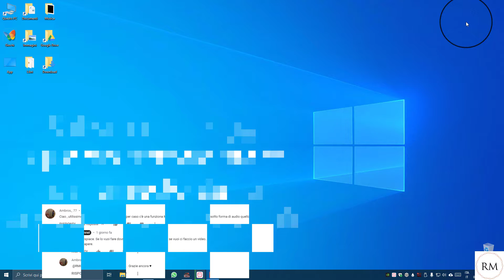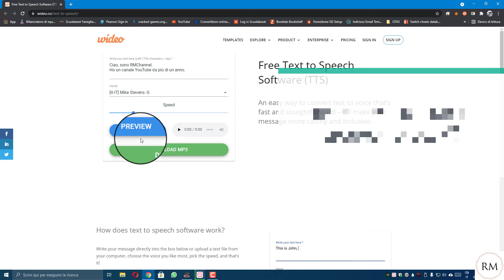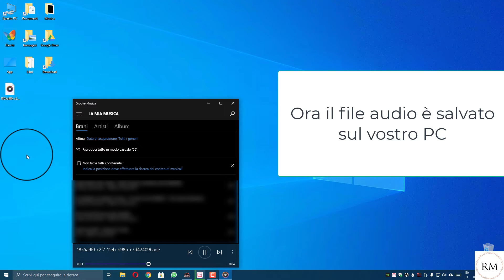Nuovo Bot Parlante (Si possono scaricare gli audio) Su PC